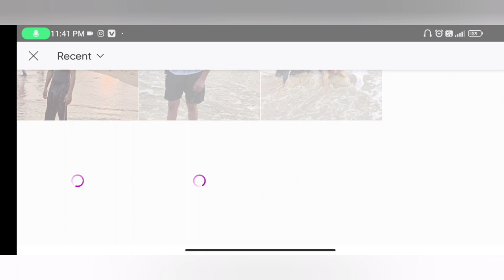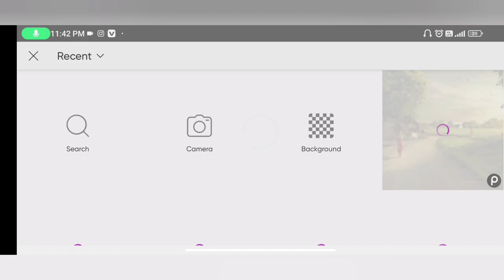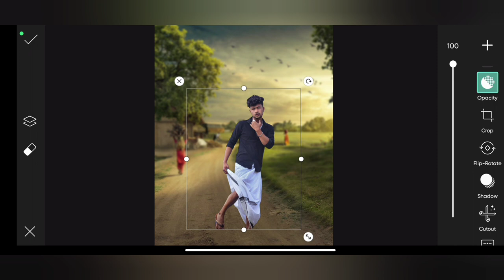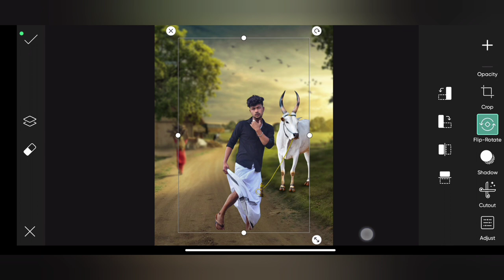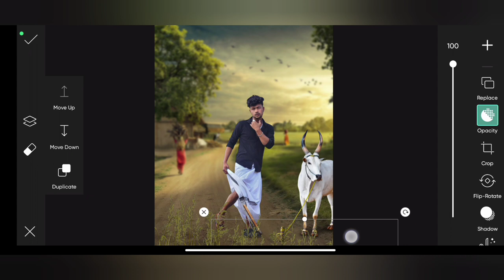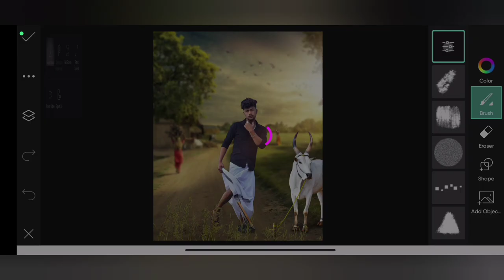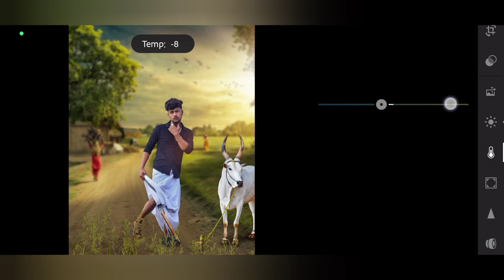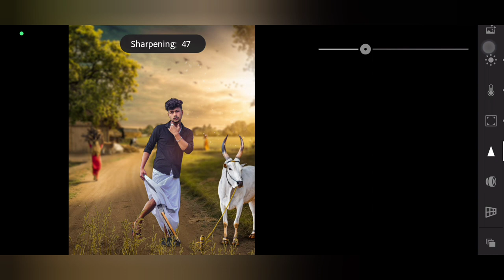Farmer Boy Photo Editing || Picsart Desi Boy Photo Editing